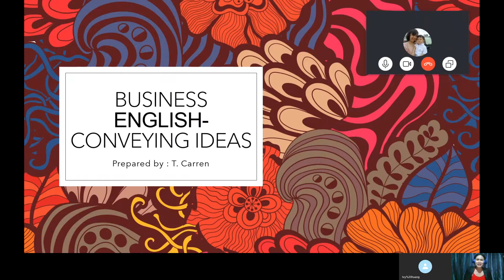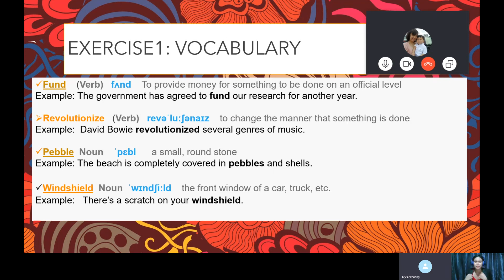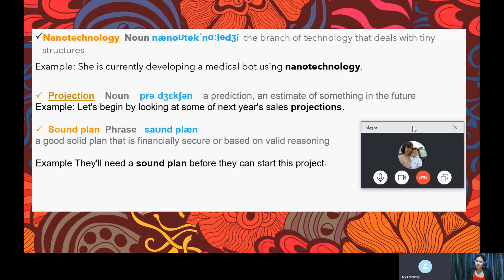線上英語課程/Funtalk英語放膽說/優質外師/線上教學一對一/客製化教學/美式口音/專業語言學校師資